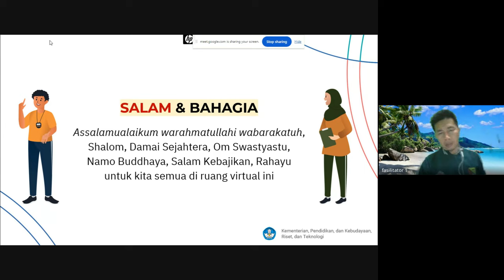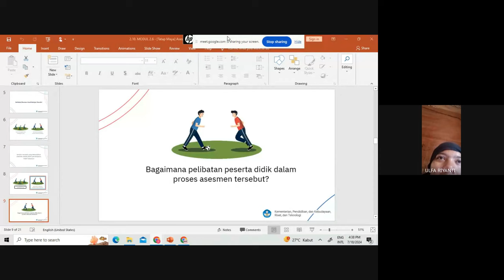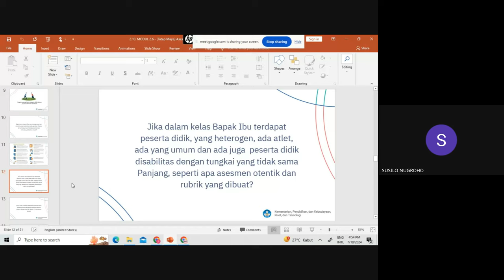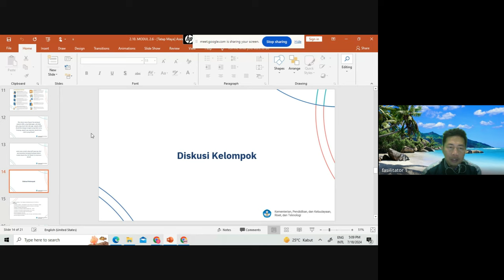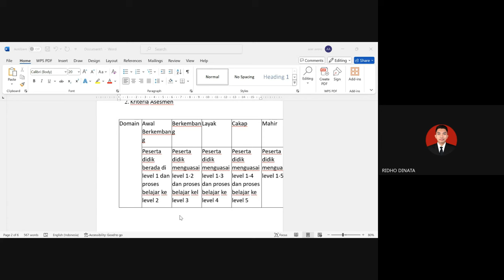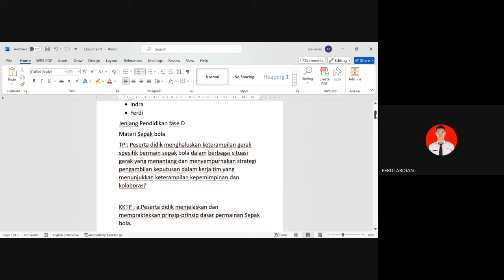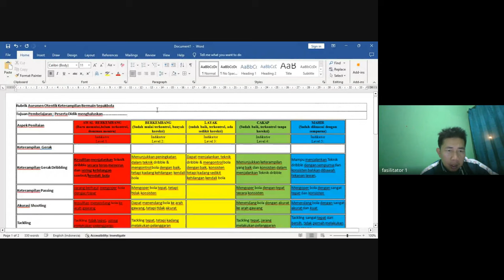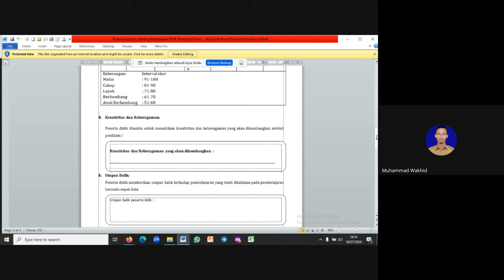Pertemuan 12: Modul 2.6 Asesmen Otentik Dalam Pembelajaran PJOK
PKG PJOK di BGP Sumatera Selatan kelas 08